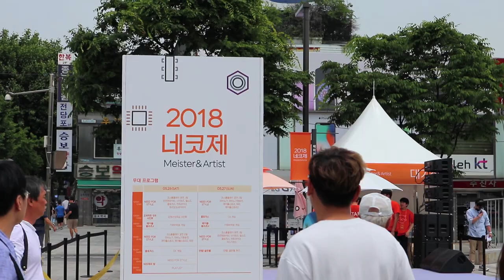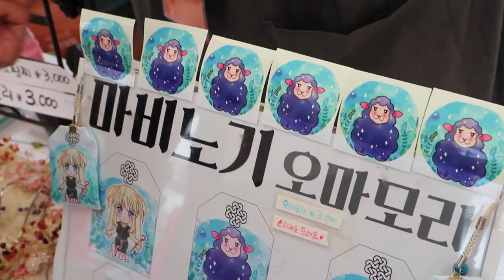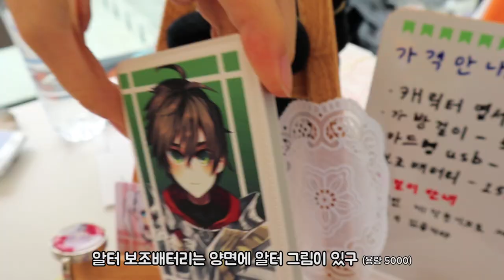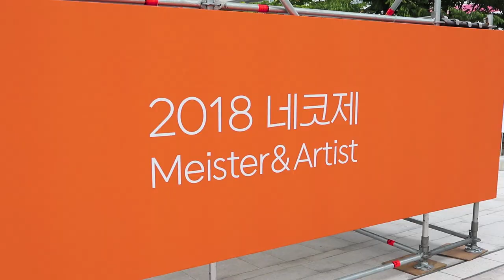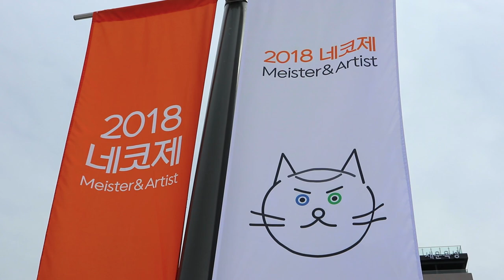마비노기를 소재로 만든 진귀한 물건들이?! -네코제 탐방! By로젠젠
마비노기를 소제로 만든 진귀한 물건들이?! -네코제 탐방! By로젠젠